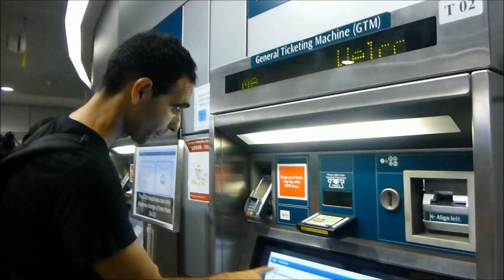Espectáculo Wonder Full, agua, luz y sonido Marina Bay Sands, Singapore. Singapur 2015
Wonder Full - Light & Water Show,  el espectáculo más grande  de luz y agua del sudeste asiático.
Impresionantes efectos visuales nos  muestran  la historia universal del viaje de la vida.
Su duración es de 15 minutos. Se realiza en la Plaza de eventos en el paseo marítimo, junto al hotel Marina Bay Sands y es gratuito.
Sesiones:
domingo - jueves: 8:00 pm, 21:30
viernes y sábado: 20:00, 21:30, 23:00

Wonder Full - Light & Water Show, the largest show of light and water in Southeast Asia.
Stunning visuals show us the universal story of the journey of life.
It lasts for 15 minutes. It takes place in the Plaza of events on the waterfront, next to the Marina Bay Sands hotel and is free.
sessions:
Sunday - Thursday: 8:00 pm, 21:30
Friday and Saturday: 20:00, 21:30, 23:00